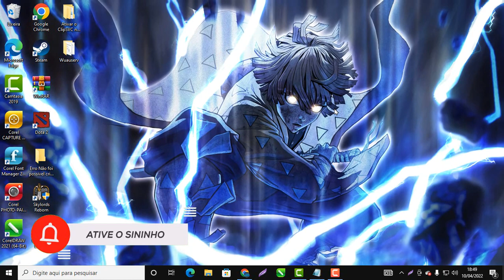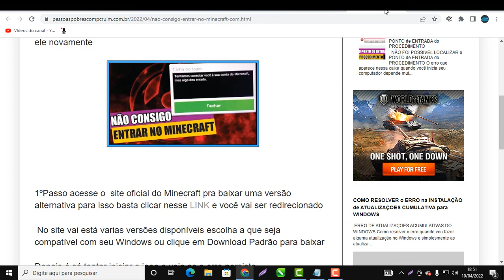COMO RESOLVER o ERRO NÃO FOI POSSIVEL CRIAR o PERFIL no MINECRCAFT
COMO RESOLVER o ERRO NÃO FOI POSSIVEL CRIAR o PERFIL no MINECRCAFT com apenas algumas dicas rápidas esse erro no Minecraft pode ser solucionado de uma vez